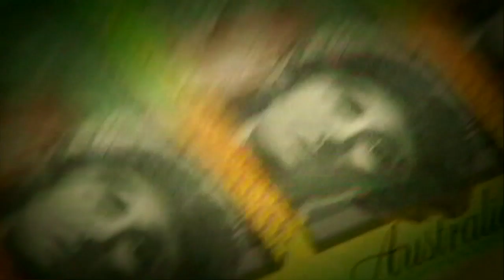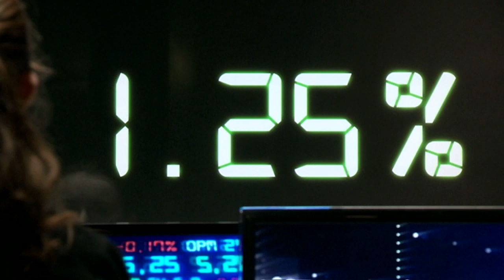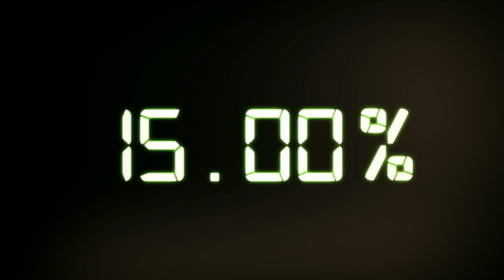Interest Rate Cut - Behind the News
The Reserve Bank has just cut interest rates to a record low. We find out why interest rates are so important and why the Reserve Bank thinks carefully before changing them.